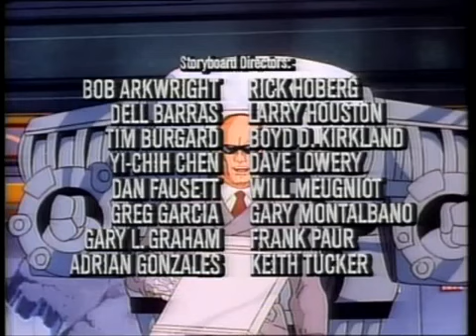Robocop desenho 1988 Episódio 1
A primeira versão "RoboCop: The Animated Series" foi produzida em 1988 pela Marvel Productions em parceria com a Orion Pictures, e contou com apenas 12 episódios. A trama foi baseada no roteiro do primeiro filme lançado no ano anterior, e acompanha o policial Alex Murphy (RoboCop) na luta contra o crime na cidade de Detroit.

Nesta primeira animação a história foi adaptada para retirar toda violência mostrada no primeiro longa, entre elas a remoção de balas e armas, que foram substituídos por pistolas de laser. Outra marca de "RoboCop: The Animated Series" foi a tradicional mensagem positiva no final de cada episódio, seguindo o exemplo das séries da época como "He-Man", "Rambo" e "Thundercats". No Brasil a animação chegou através da Globo no início dos anos 90.